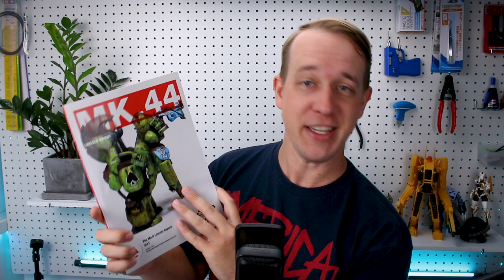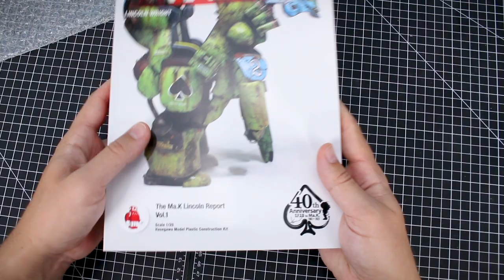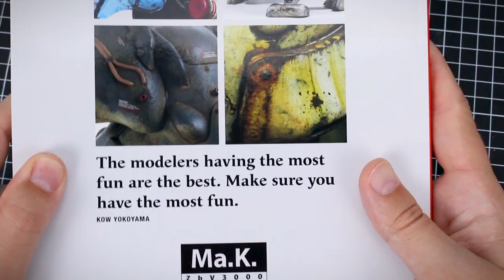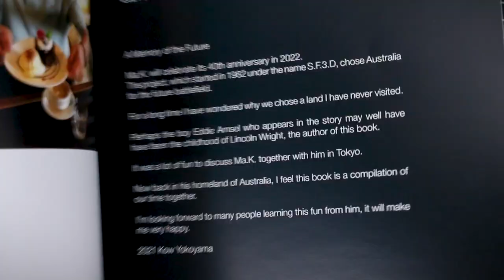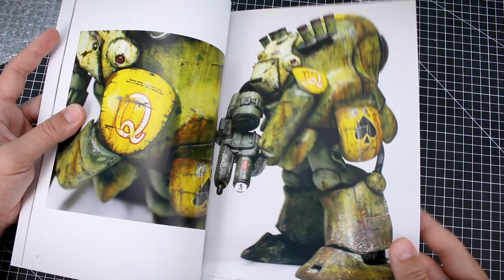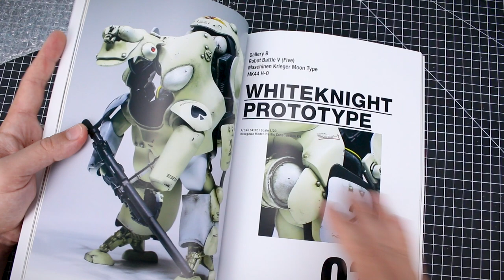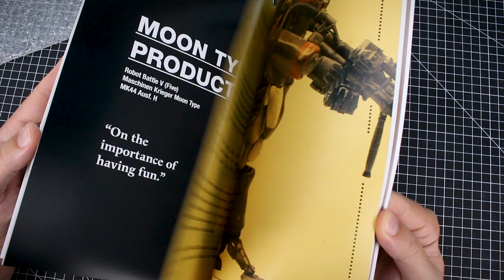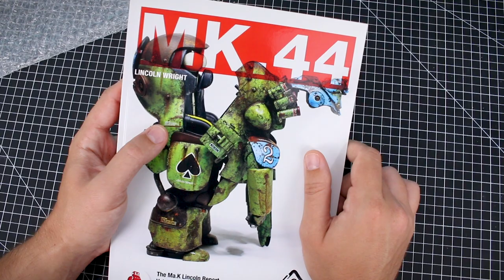The Ma.K. Lincoln Report - Vol.1 [Mk.44] New Book from Lincoln Wright!